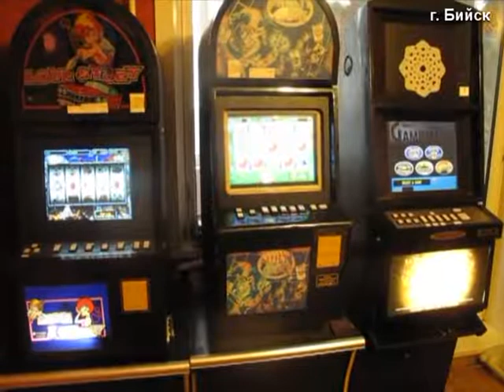В Бийске закрыли незаконное игорное заведение